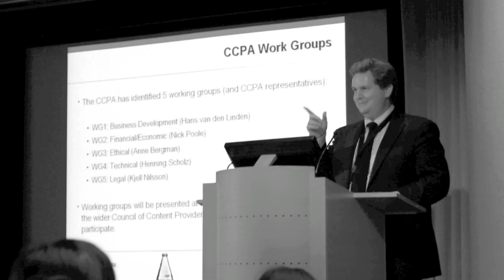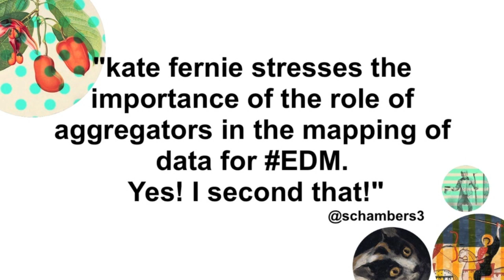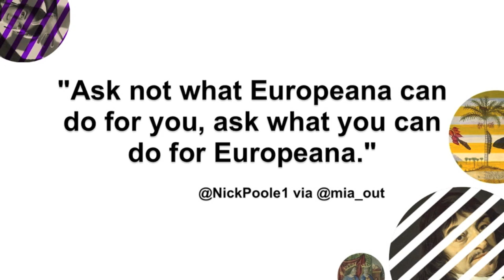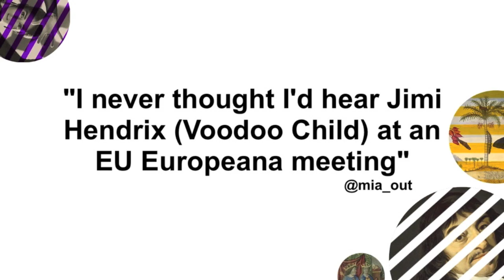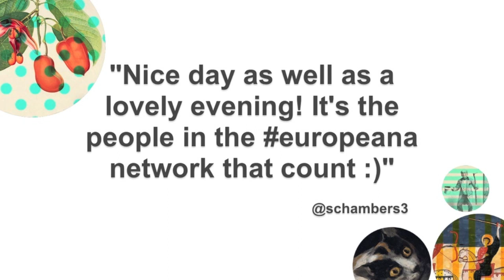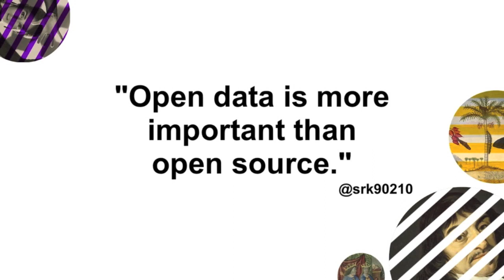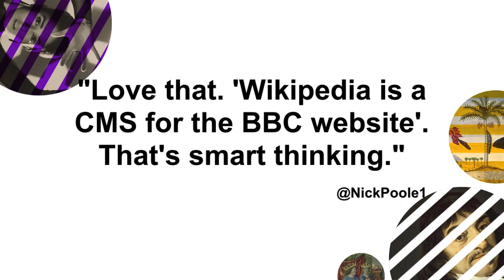Europeana Open Culture 2010: Highlights, Tweets & Photos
Photographs, tweets and highlights from the Europeana Open Culture 2010 conference in Amsterdam, October 14th-15th, as well as the pre-conference day in The Hague on October 13th.